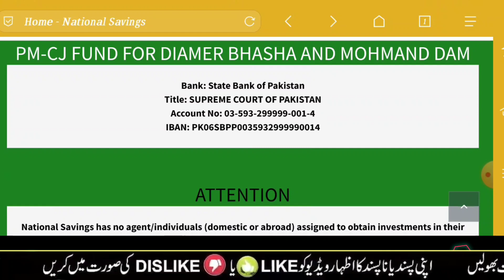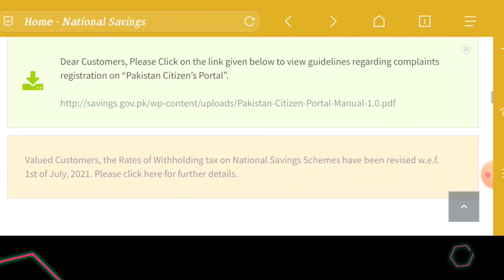National Savings Latest Update About New Tax | National Savings Latest Profit Rates 2023